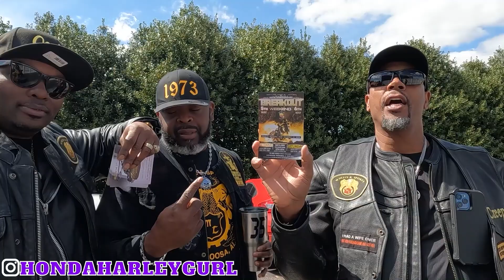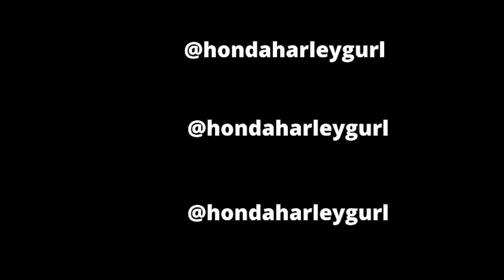Black Motorcycle Club Wheels N Spokes Motorcycle Club | 50th Annual in Tuscaloosa, AL May 5-6 2023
Ya'll Come On Out

Said Wheels N Spokes Motorcycle Club as they celebrate their 50th Annual in Tuscaloosa, AL

When: May 5-6th, 2023

Where: Tuscaloosa, AL

I hope you enjoy this motorcycle content

HondaHarleyGurl OUT

Like if you enjoy this motovlog!